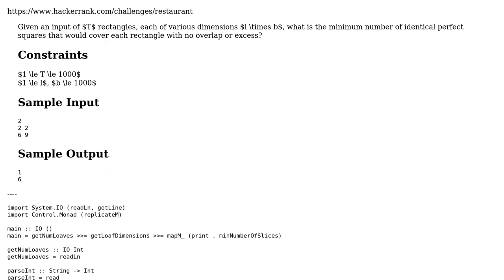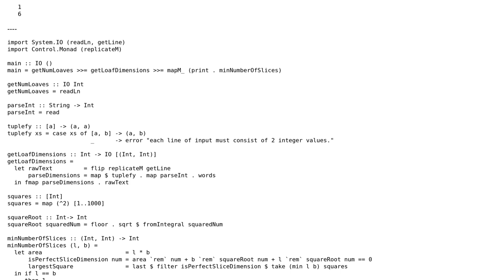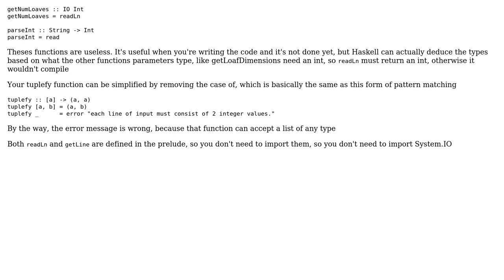Haskell version of HackerRank problem solution "NumberTheory/Restaurant"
With thanks & praise to God, and with thanks to the many people who have made this project possible! | Content (except music & images) licensed under CC BY-SA | Music | Images & others | With thanks to user Josiah user Bruno user 200_success and the Stack Exchange Network Trademarks are property of their respective owners. You are responsible for your own actions.